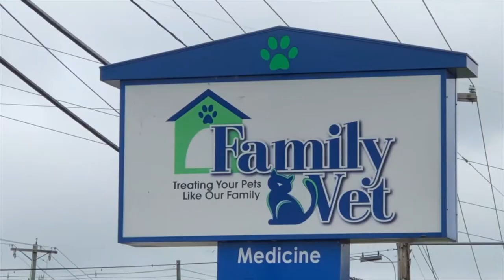Cocker Spaniel Puppy Visit!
Who doesn't love puppies? Dr. Smith and Tim are seeing a cocker spaniel puppy today and helping him to grow to be healthy and strong.

Family Vet in Danville, Virginia is an animal hospital and pet resort serving the Southside Virginia area including Chatham VA, Martinsville VA, South Boston VA and Reidsville NC. Family Vet offers grooming, boarding and doggie daycare services in addition to a full-service veterinary care center.